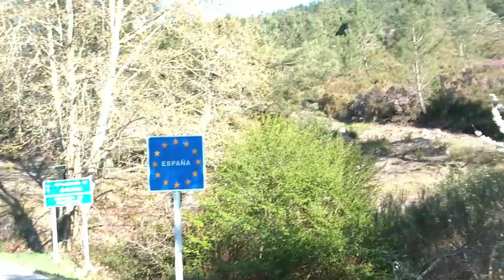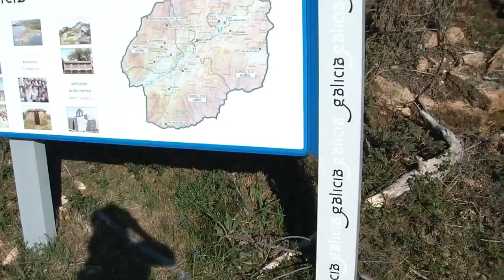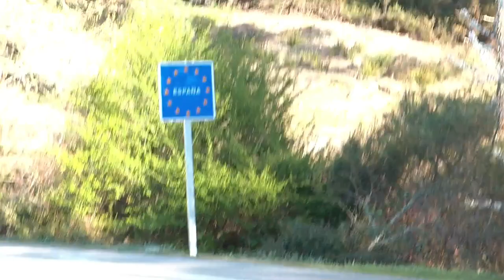Aventura!! Portugal à Espanha de bike - fronteira Lindoso - Madalena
Com partida de Ponte de Lima 11h00, segui pela Ecovia até Ponte da Barca e então pela N até Espanha!
Lindo percurso a beirar o Parque do Gerês e o lindo Rio Lima
Retorno próximo das 18h00 com passada no castelo de  Lindoso